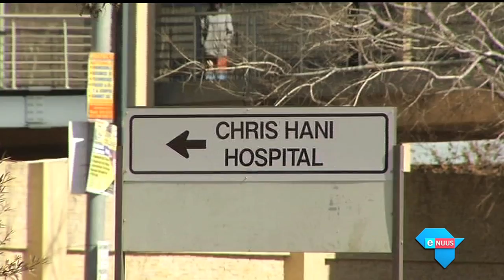Seldsame siekte kluister vrou aan hospitaalbed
Soweto, 22 Julie 2018 - Weldoeners het hulle harte en beursies oopgemaak nadat 'n uiters seldsame en ongeneeslike siekte by die energieke 22-jarige Bianca Ackhurst gediagnoseer is. Dit het haar binne dae heeltemal verlam.